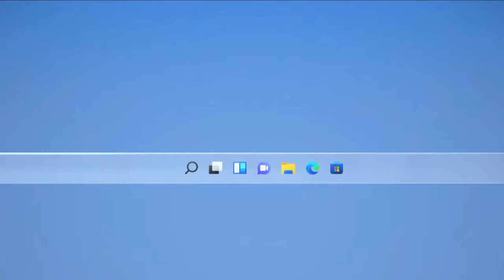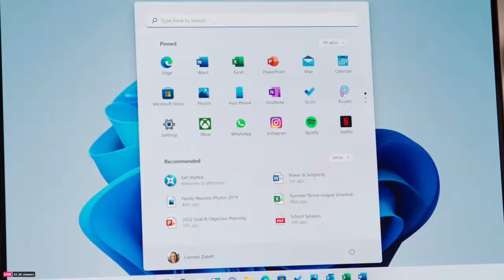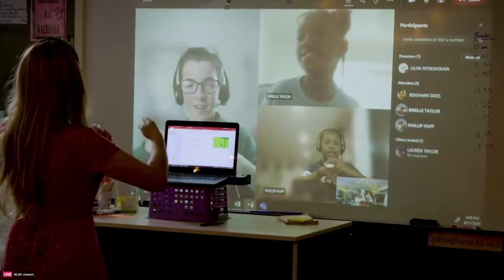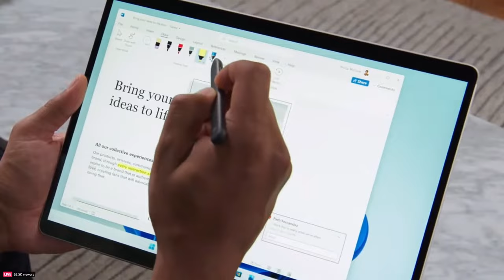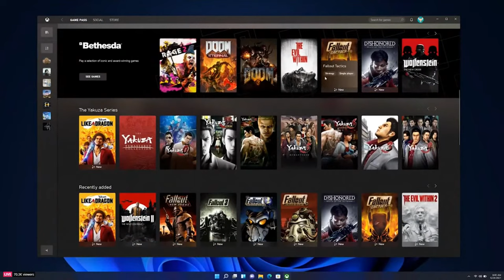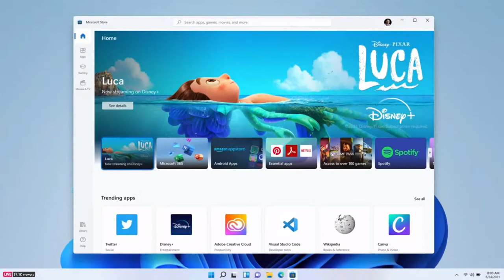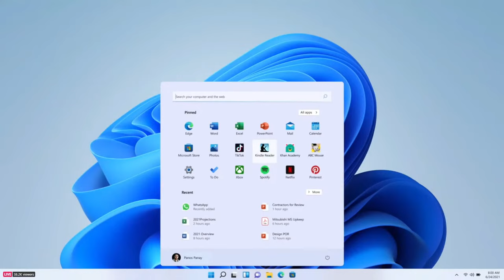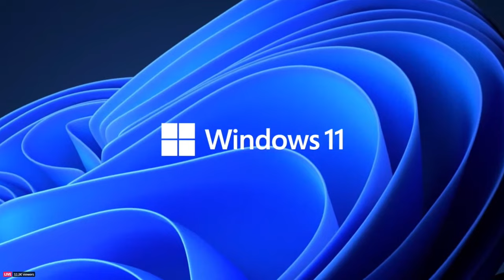Microsoft Windows 11 Reveal Event (Crashing / Buggy Version) - Original Livestream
Here is the full livestream for Microsoft's Windows 11 Reveal Event, live and as it happened in June of 2021. The stream regularly crashed on the source feed on Microsoft's website, given how much interest there was in the release of the new Windows operating system, we're providing this version for on-demand viewing.